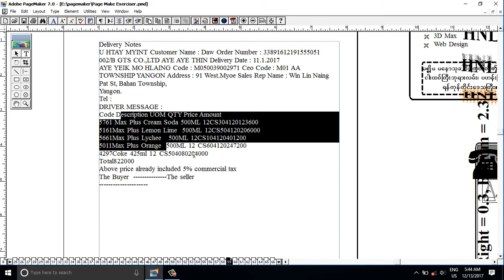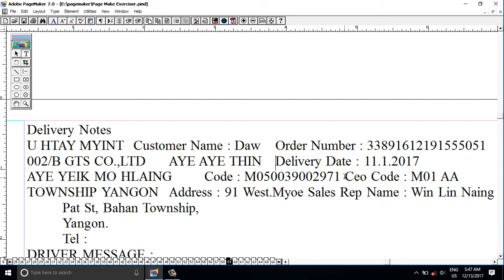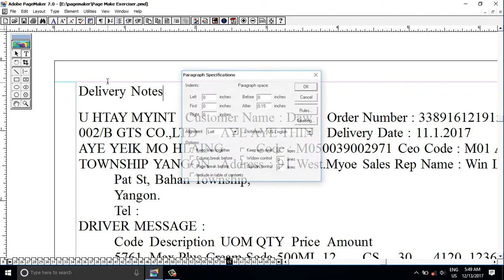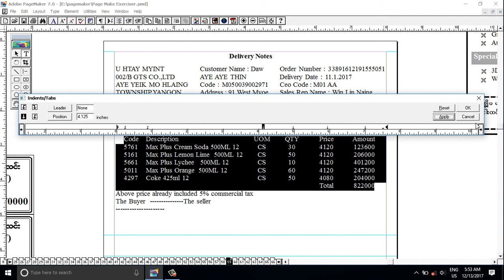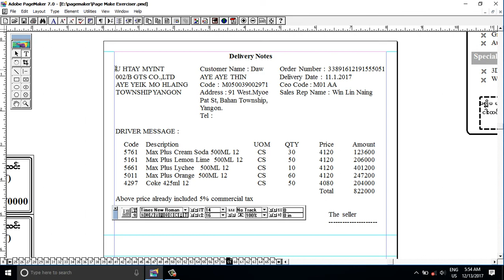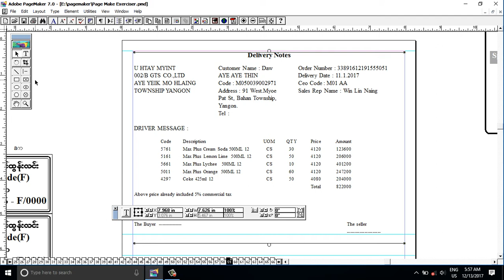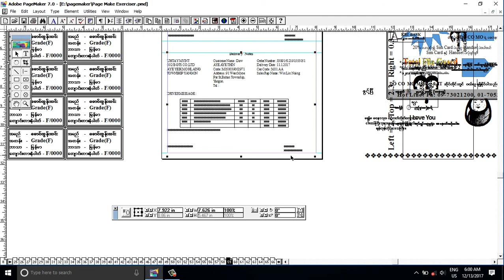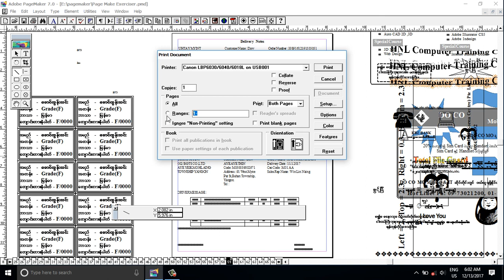Adobe Pagemaker Lesson Page - 59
Adobe Pagemaker Free Philanthropy